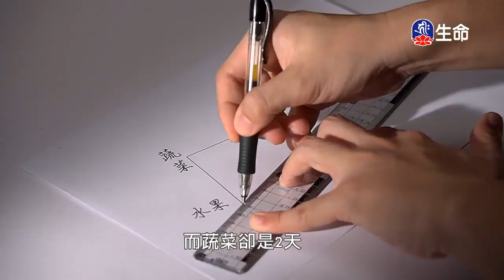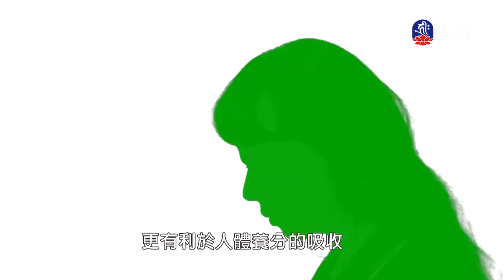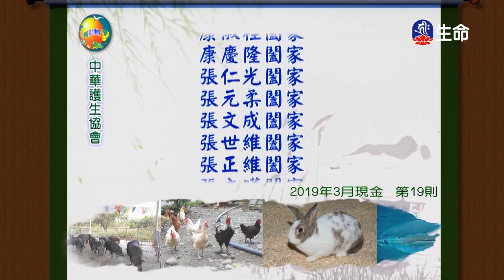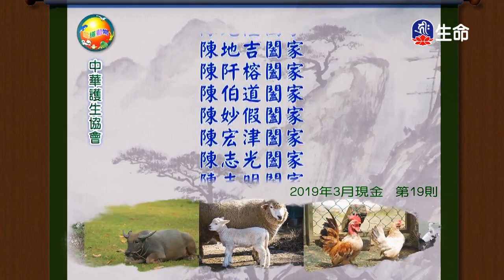菩提心修持-4_海濤法師弘法講座(國台)_(lifetv_20200124_10:00)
海濤法師弘法講座(國台)_菩提心修持。